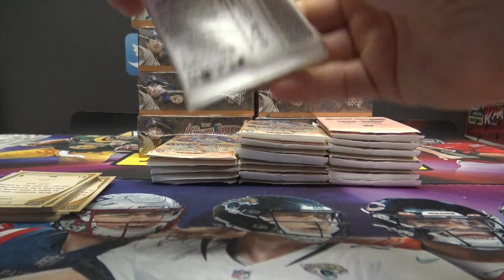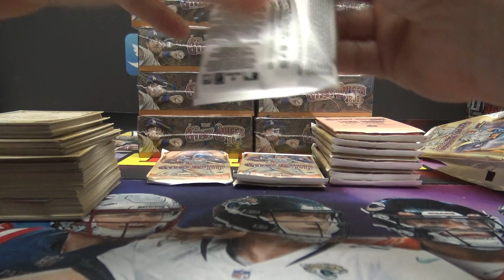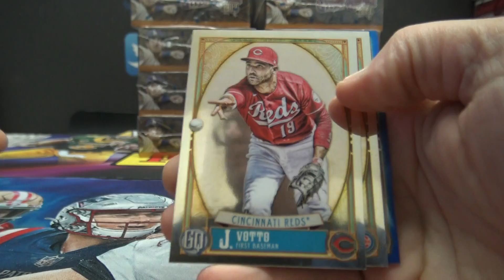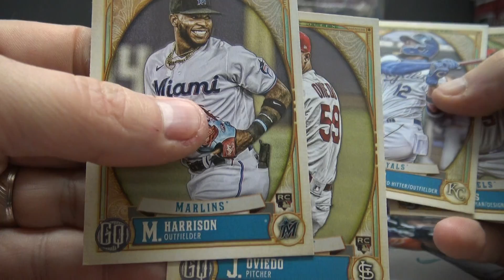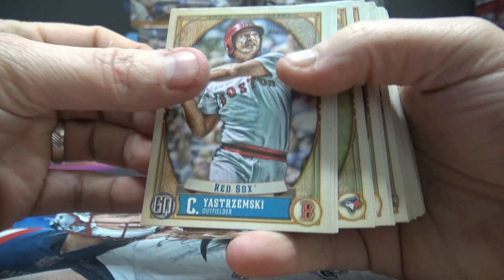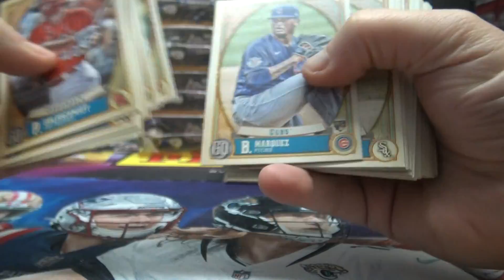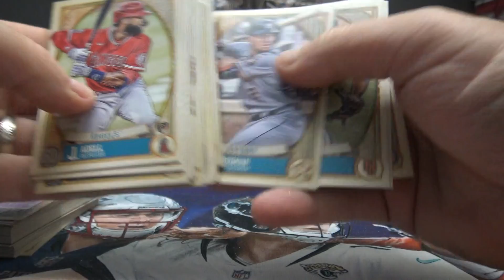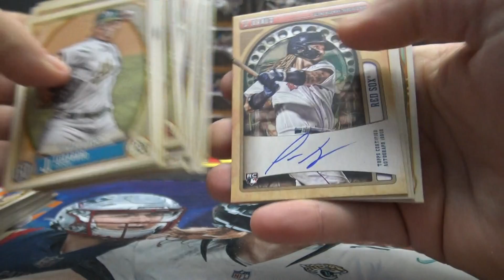Dan O's 2021 Topps Gypsy Queen MLB Baseball Box Break